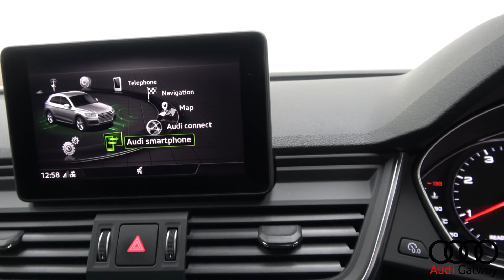CMG AUDI GALWAY: 2019 Q5 S LINE QUATTRO AUTO 163BHP 192D6088